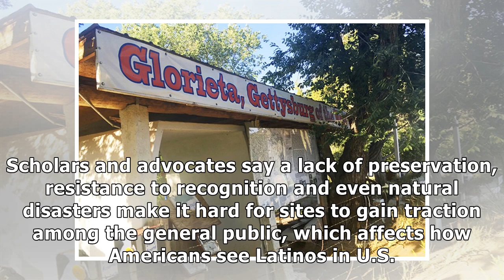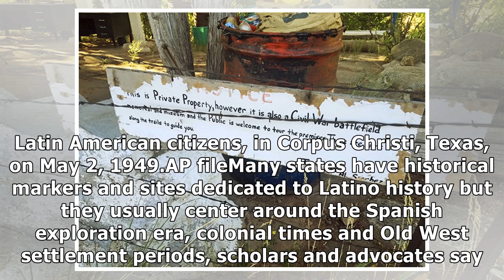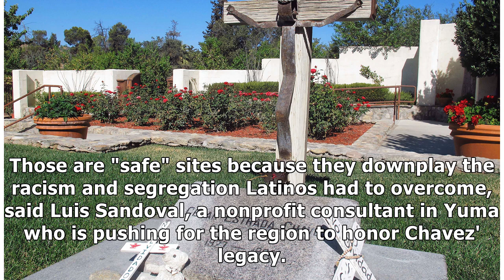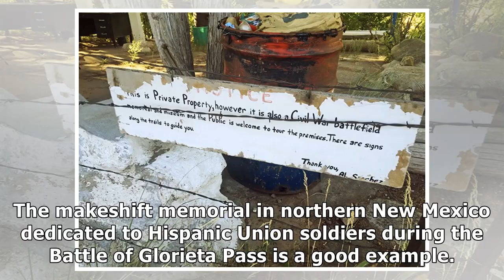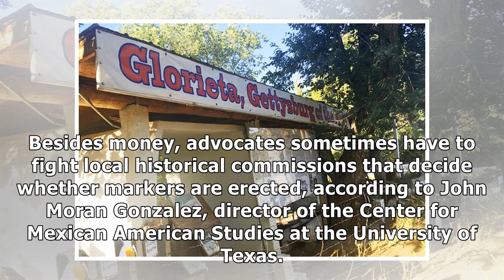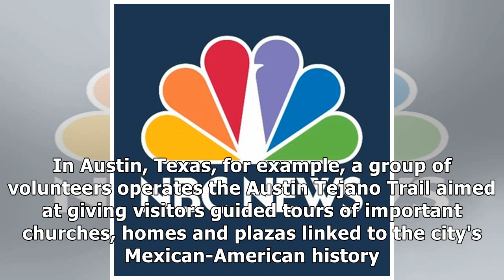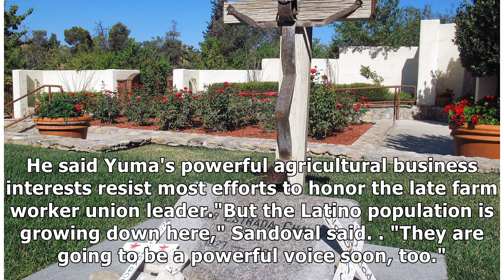America's few Latino historical sites languish, forgotten and decaying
GLORIETA PASS, N.M. — A makeshift memorial to Hispanic Civil War Union soldiers in an isolated part of northern New Mexico is a typical representation of sites linked to U.S. Latino history: It's shab.